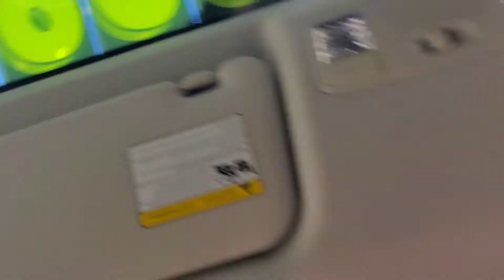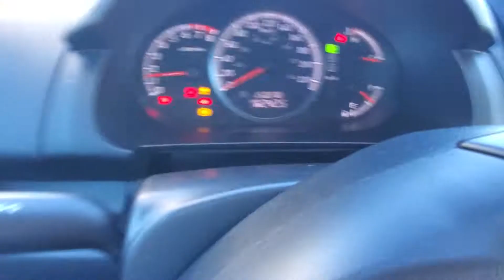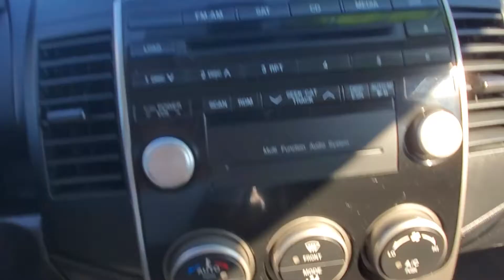2010 Mazda 5 for sale at Vancouver Island Used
2010 Mazda 5 for sale at Vancouver Island Used